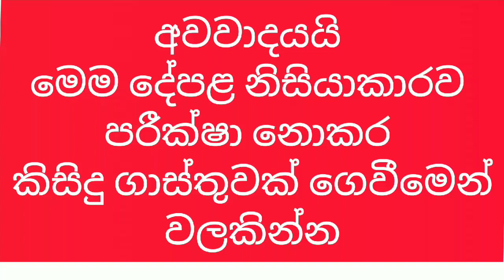සාධාරණ මිලකට ගෙවන්න ගන්න පුළුවන් නිවසක් | Beautiful house for sale in colombo | PB Home